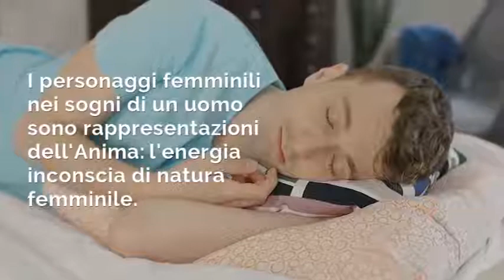Le immagini femminili nei Tarocchi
Sono numerose le immagini femminili nei Tarocchi.

Nei sogni di un uomo, le immagini femminili corrispondono a rappresentazioni di "Anima": la componente inconscia di natura femminile della psicologia maschile.

Jung evidenzia quattro diverse immagini di Anima, corrispondenti a quattro personaggi mitici femminili. Sono immagini femminili che possiamo ritrovare nei Tarocchi. Scopriamole assieme in questo breve video. (Tratto da un articolo a cura di OniroTarologia pubblicato su CEPEIDE, rivista di psicologia analitica intersoggettiva).

Guarda il Corso online di OniroTarologia: videocorso di Tarocchi ed interpretazione dei Sogni